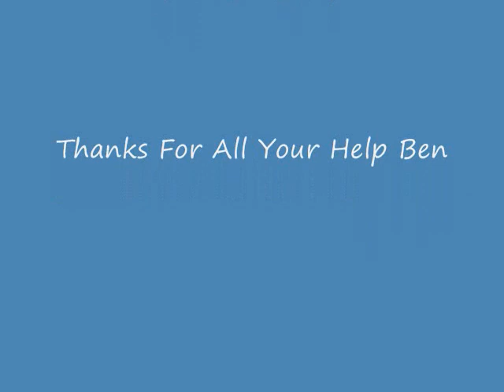Stop Motion Playing Cards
Playing Cards in Stop Motion, me and my cousin Ben Huber spent days on this video moving playing cards around a pool table. Enjoy :)